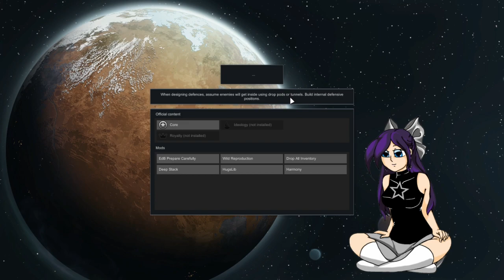202PPL+10prisoners Quest for Helmets Part 7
Caravans are sending hauling animals back to Salvation; megasloths, thrumbos and more resources back to Qulin. Helmets are getting made in hopes of completing the quest for healing serums.

Faction: Asora
Settlement: Salvation
Settlement: Qulin

Mods:
. EdB Prepare Carefully
. Wild Reproduction
. Drop All Inventory
. HugsLib, Harmony
. Deep Stack